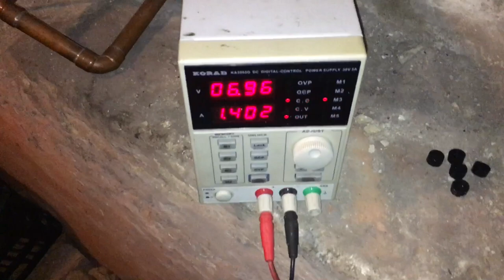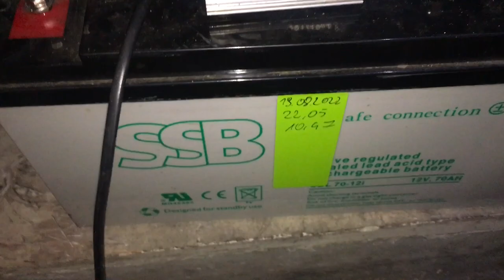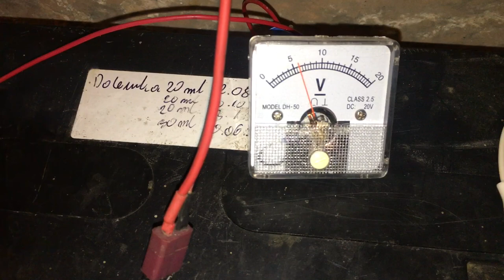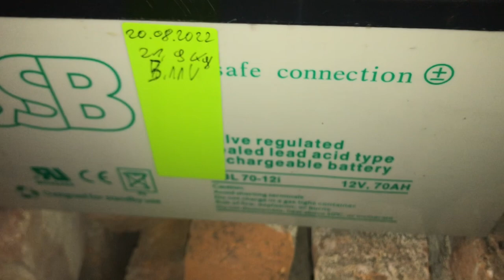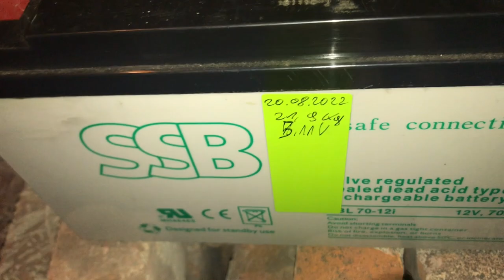Reanimacja akumulatora AGM SSB 70Ah 12V - Gdy ostatnia nadzieja umiera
Dzień 10

Pacjent 1 - Pacjent zgodnie z statystyką „zmarł” a może lepiej powiedzieć - wrócił do punktu wyjścia. Mimo że początkowo dawał dobre i zdrowe objawy nie zwiódł reszty statystyczną dokładnością.

Pacjent 2 - Akumulator nie miał chęci zmienić zdanie co do tego by pokazać wyższe napięcie mimo delikatnego ładowania „połówkowcem” - zgon

Kolejny etap jest w fazie „projektowania” - pozostały 2 kroki przed złomowaniem no może 3 😜

Timeline :
0:00 - 3:34 Podsumowanie nocnego ładowania
3:35 - 5:42 Krótkie podsumowanie serii